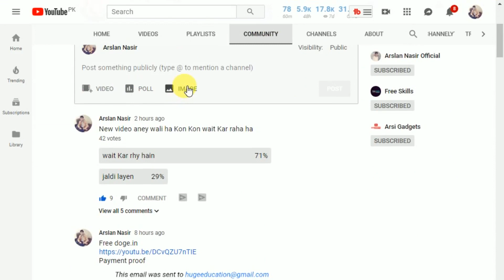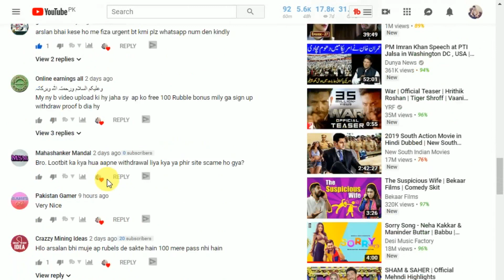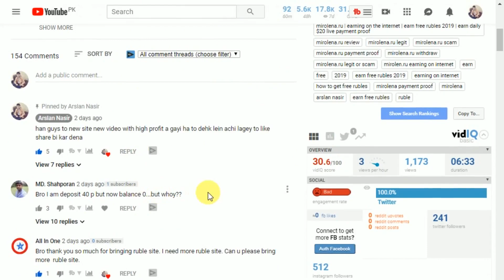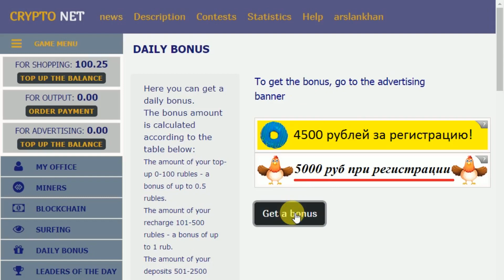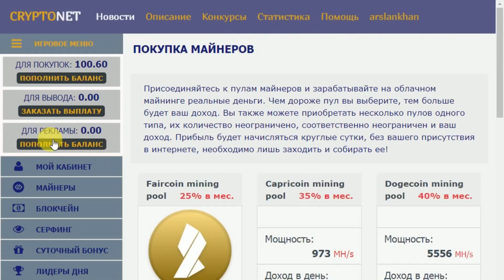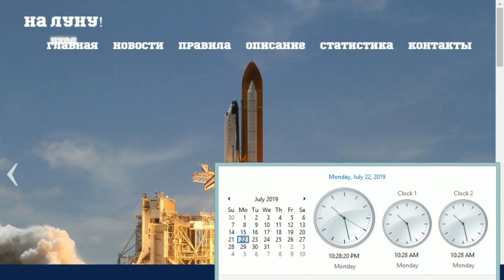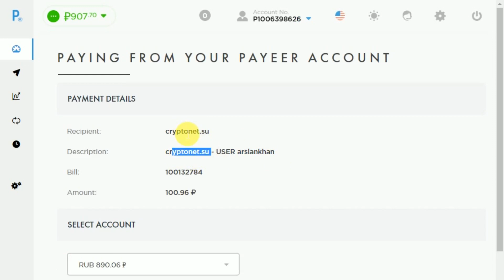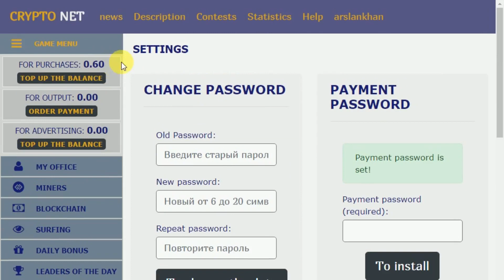Cryptonet.su Free Rubles Cloud Mining Site | Free Signup Bonus 100 Rubles Live 2019 in Urdu Hindi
Hi Everyone Today i Tell You About New Free Ruble Cloud Mining Site in which you can earn free rubles without invest Hope you like it.
WELCOME BONUS OF 100 RUBLES!
CRYPTONET GIVES YOU THE OPPORTUNITY TO EARN WITHOUT INVESTMENTS.
CRYPTONET - THE ECONOMIC SIMULATOR OF CLOUD MINING.
Upon registration, you will receive 100 rubles to the account for purchases as a welcome bonus. This amount is enough to make money by purchasing packages (pools) for mining cryptocurrency. Your miners will bring you profit around the clock, regardless of whether your computer is turned on (another device) or not - our project does not use the resources of your devices or your Internet traffic. The project works with a variety of payment systems, purchase more pools to increase your profits, earn real money and withdraw them to your e-wallet, mobile account or bank card. CRYPTONET allows you to earn without investing your own funds, for this there are daily bonuses, paid viewing of advertising (surfing sites), an affiliate program: 10%, 5%, 2%, from the amount of replenishments of your referrals of the first, second and third level, respectively. In the project there are no restrictions on the withdrawal of funds, as there are so many on the balance sheet for withdrawal and it can be withdrawn, there are no points and cash points. If you have any questions - please contact support service that works around the clock, seven days a week.